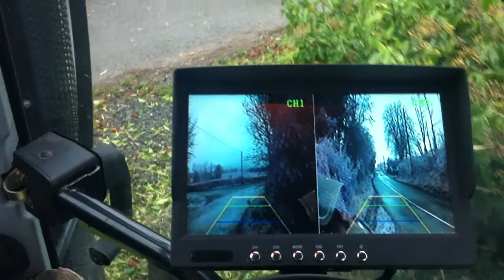Tractor Cameras Ireland 3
No more hassle getting onto a busy road.. This is an excellent solution!! 2 Cameras fitted into the bonnet/grill of the tractor to aid the driver to exit a field into a busy road by watching a 7 inch split screen display fitted neatly in the cab. No need for big ugly mirrors on the weights to constantly get misaligned and broken from bushes and branches.  Check out "Tractor Cameras Ireland" on Done Deal or FaceBook